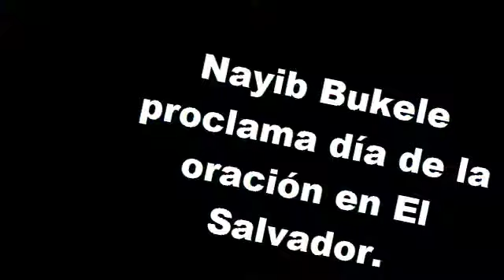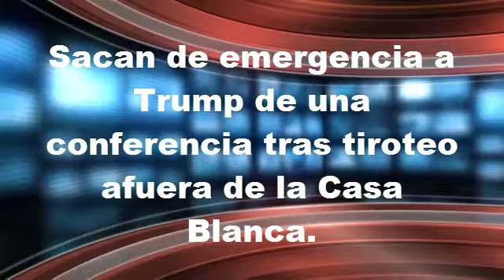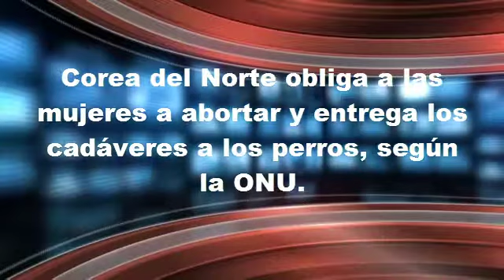BUENAS NOTICIAS - NAYIB BUKELE PROCLAMA DÍA DE ORACIÓN.- SACAN DE EMERGENCIAS A TRUMP - NOTICIERO.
LO ULTIMO EN NOTICIAS DEL DÍA A DÍA EN EL ÁMBITO CRISTIANO TE INFORMAMOS LO MAS RELEVANTE  A NIVEL MUNDIAL .

BENDICIONES PARA TODOS, SUSCRIBETE AL CANAL ES GRATIS Y SI CUENTO CON TU APOYO DEJAMELO SABER CON UN LIKE Y UN COMENTARIO QUE DIOS LOS BENDIGA GRANDEMENTE Y GRACIAS POR SINTONIZAR EL CANAL BAJO EL ABRIGO DE DIOS.